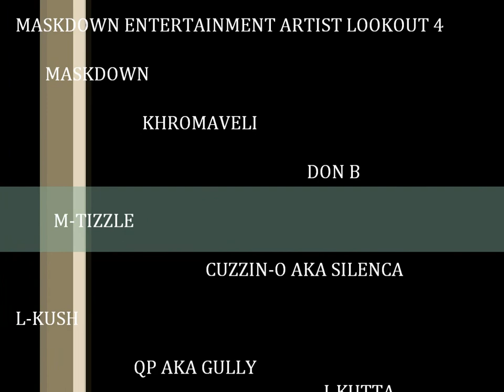MY COUCH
MASKDOWN ENTERTAINMENT - TV